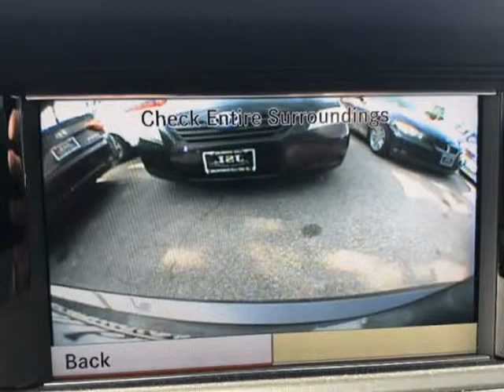2010 MERCEDES E350 SPORT SEDAN! 84K MILES! LOADED! SPECTACULAR CONDITION! $2,500 DRIVE OFF SPRING...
2315 S. La Brea Ave
Los Angeles